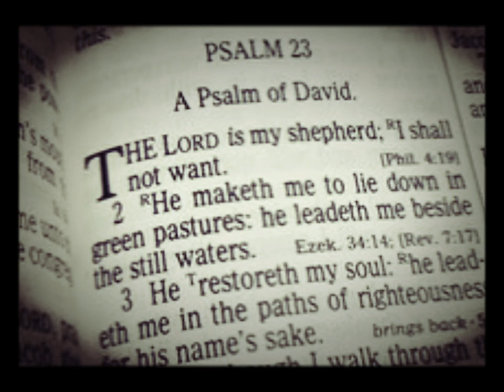Psalms 23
Even though I'm a little stuffy, still wanted to read something aloud and recorded. Figured one of my fav prayers this Sun. evening would be perfect. Remember any tips /constructive criticism about my voiceover is welcomed.